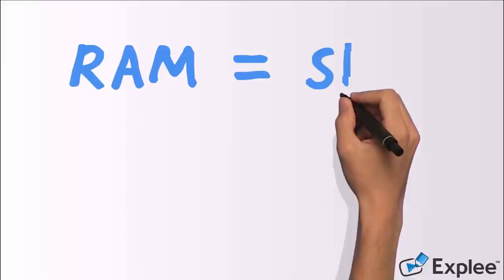Iphone jevi chokri 💃💃 love che ke lollypop Gujarati movie song animated video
Hey friends after your strong support and blessings we are happy to present the animated video of our title song "love che ke lollypop"

hope you all like the video and the song
stay blessed

DIRECTOR - SATISH GURU

PRODUCER & WRITER - SAHIL KOTECHA

SCREENPLAY, DAILOUGE AND LYRICS - SAHIL KOTECHA & TANVI KOTECHA

CINEMATOGRAPHY - SAGAR YADAV AND MILAN MAKWANA
( KAVITA DIGITAL STUDIO )

EDITORS- MILAN MALWANA AND SUNIL SOLANKI

PHOTOGRAPHY- PANKAJ PARMAR ( SMILEY STUDIO )

MAKE UP - ANKIT SOLANKI AND VAISHALI THAKRAR

GRAPHICS - SUNIL SOLANKI, DANNY SHAH AND DURGESH CHUDASAMA

STAR CAST

SATISH GURU
SHRADDHA THANKI
VICKY MANGERA
SAHIL KOTECHA
YASH MOTIVARAS
BHAVESH KOTIYA
KAMLESH PANDYA (KP)
ANKIT SOLANKI
HARDIK RAJA
JAY JOSHI
VAISHALI THAKRAR

V J MODHA COLLEGE
MIDDAY MUNCHIES
THE SPOT CAFE
KATAK BATAK
TANVI CERAMICS